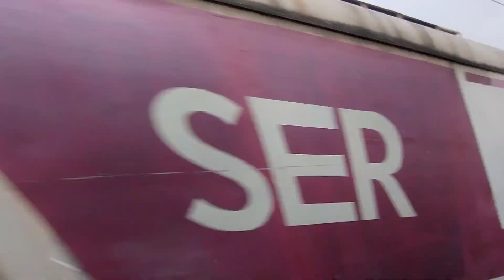হাওড়া থেকে সকাল 8 : 30 এর পাঁশকুড়া লোকালে জার্নি Howrah - Panskura Local/railway vlog video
Howrah - Panskura Local  |  হাওড়া থেকে সকাল 8 : 30 এর  পাঁশকুড়া লোকালে জার্নি